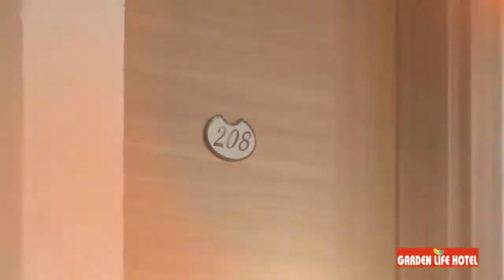Garden Life Hotel Tanıtım Filmi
Garden Life Hotel Göcek Tanıtım Filmi